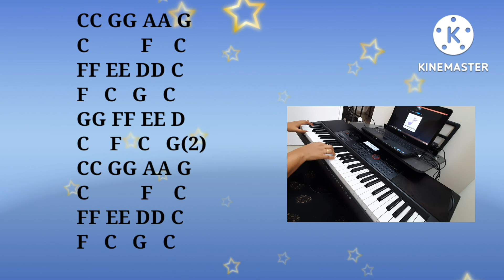Twinkle Twinkle Little Star💫 Piano/Keyboard Tutorial🎹